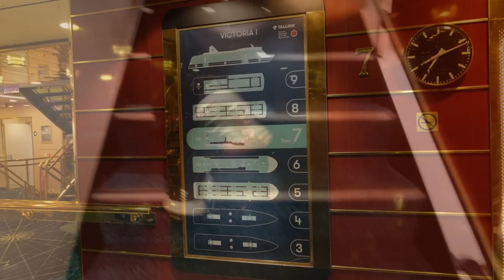Fähre Tallinn - Stockholm - Einchecken, Warten und eine kleine Kreuzfahrt durch die Schären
VIELEN DANK !

Wenn Ihr unsere Arbeit unterstützen wollt:
kleine Provision erhalten, wenn Ihr darüber einkauft. Ihr zahlt nicht mehr. Danke ❤️

an Bord haben wir : im Amazonshop

* Zubehör Heißluftfritteuse
* Kosmetikspiegel Vergrößerung/beleuchtet
* Teleskop-Leiter Craftfull Aluminium/ Tragetasche
* Kajak Bluemarina
* Insektenstichheiler von heat-it
* Fenster-Sauger Leifheit
* Mini Sauger kabellos Xiaomi Mi Vacuum Cleaner Mini
* Multianker Saugnapf zur Befestigung
* Multianker Wäschetrockner
* Handstaubsauger Dreame XR V10R Staubsauger Akkusauger
* Grill: Cadac Safari Chef 2 siehe Shop
* Solbio natürliche Sanitärflüssigkeit für WC-Kassette
* Autowaschbürste Teleskopstil Mikrofaser
* Ballarini Töpfe platzsparend mit einklappbaren Henkeln
* Kühlschrank-Thermometer mit 2 Sensoren
... siehe Shop ...